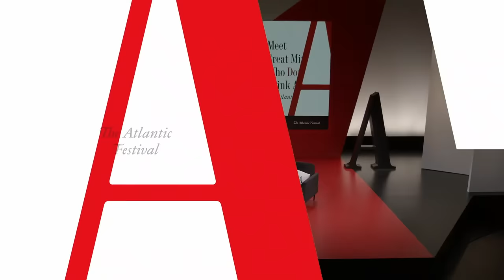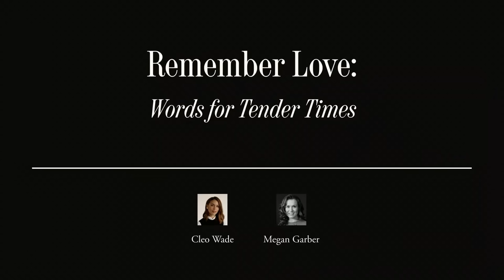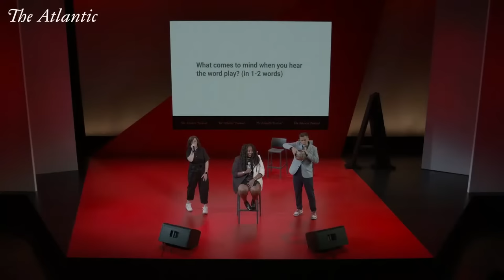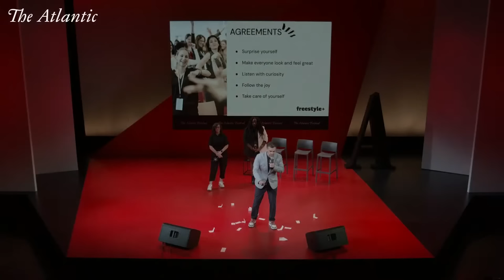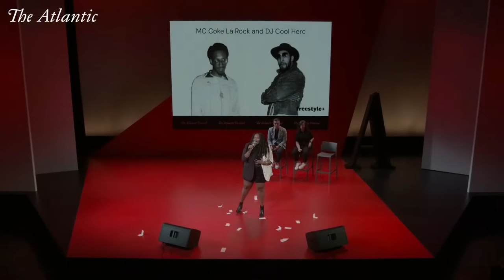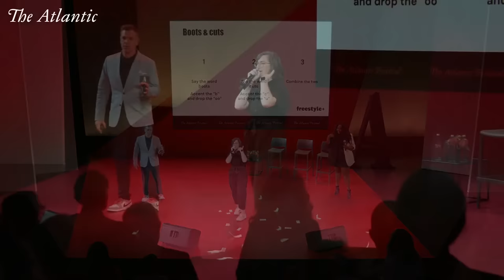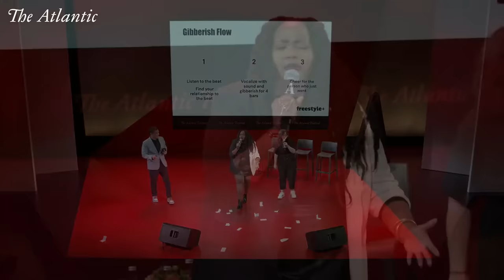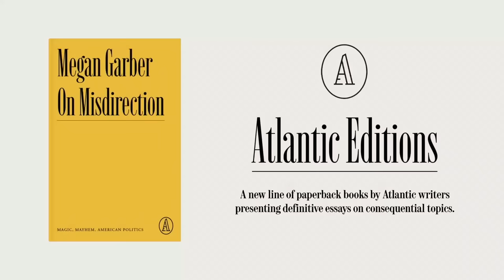Arthur C. Brooks, Cheryl Strayed, and Cleo Wade on Long-Term Happiness | The Atlantic Festival 2023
Our forum In Pursuit of Happiness explores how to create enduring happiness. Atlantic contributing writer Arthur C. Brooks sits down with author Cheryl Strayed, Harvard Medical School professor and author Robert Waldinger, and author and poet Cleo Wade for in-depth sessions about the subject. freestyle+, the minds behind the acclaimed Broadway show Freestyle Love Supreme,” also offer a fresh take on active mindfulness and bring to life how improv can showcase the power of flow to drive connectivity and joy.